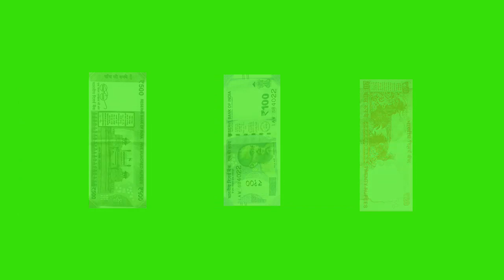how to greenscreen background Video free, how to greenscreen effect free,